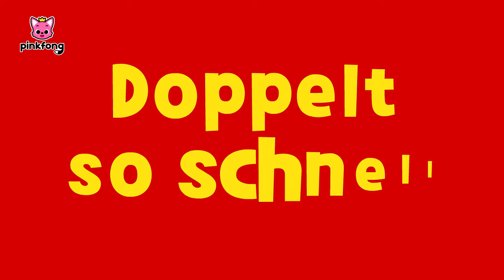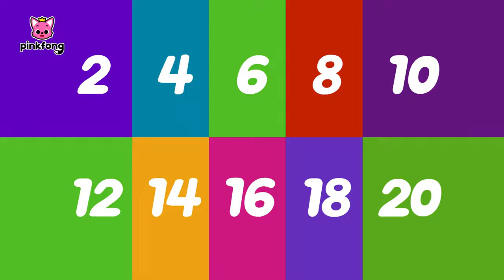Zweierschritt ㅣZahlen Lieder | Baby Shark Deutsch | Pinkfong, Baby Hai! Kinderlieder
Du schaust das Original Zweierschritt auf Deutsch, einen lustigen Tanz mit Baby Hai von Pinkfong!

★ Liedtext

Zweierschritt,
Zweierschritt,
Zweierschritt.
Komm und sing doch mit.
Zweierschritt,
Zweierschritt,
Zweierschritt.
Komm und sing gleich mit.
Zwei!
Vier!
Sechs!
Acht!
Zehn!
Zwölf!
Vierzehn!
Sechzehn!
Achtzehn!
Zwanzig!
Zweierschritt,
Zweierschritt,
Zweierschritt.
Zweierschritt,
Zweierschritt,
Zweierschritt.
Doppelt so schnell!